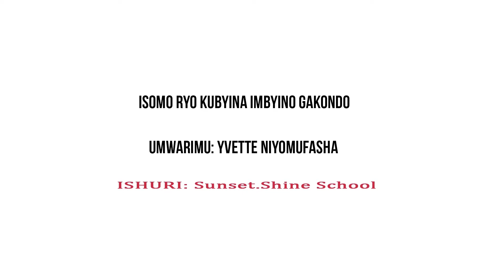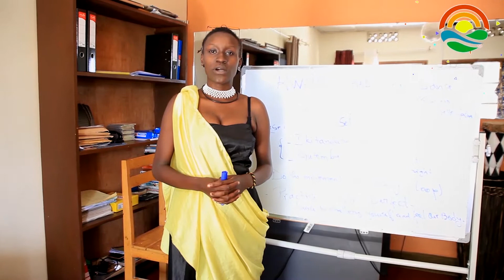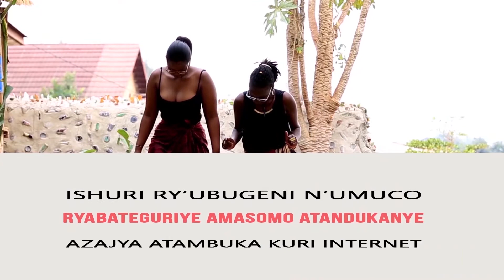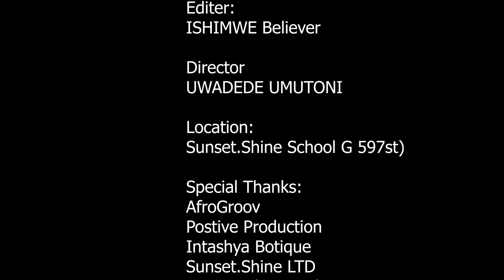Niyomufasha Yvette arigisha isomo ryo KUBYINA Kinyarwanda : Isomo rya Mbere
Muri iki gihe u Rwanda n'isi biri mu gihe cyo kurwanya ikwirakwira ry'icyorezo cya Covid-19, Ishuri rya Kiberinka (Sunset.Shine School) tukaba twariyemeje kubagezaho amasomo yacu mu buryo bw'ikoranabuhanga (Online)

Mukurikire iri somo ryacu.

Niba ushaka kwiga no gukomeza gukurikira amasomo yacu, iyandikishe uyu munsi